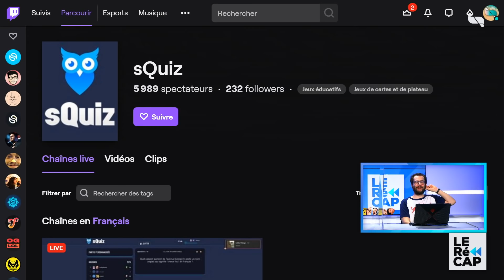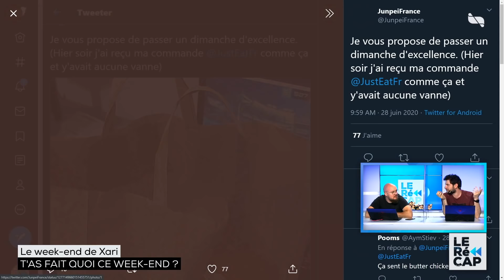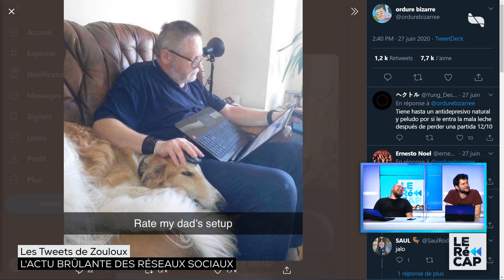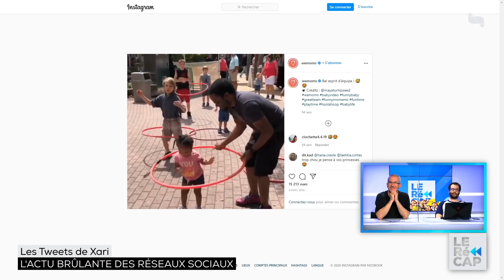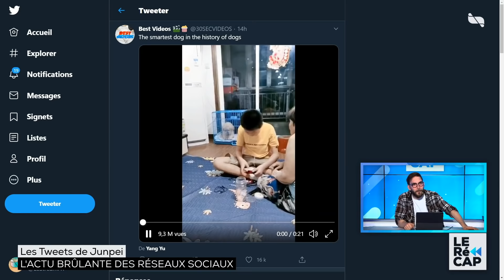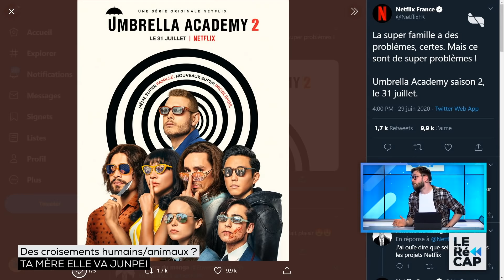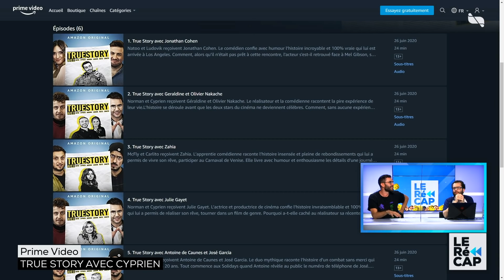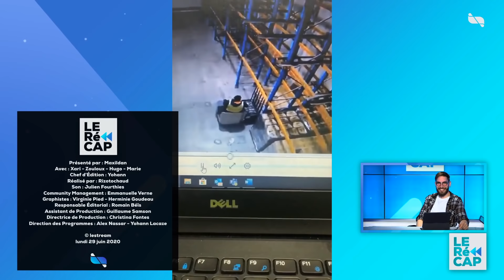La grosse boulette de Zouloux 🤣🛌 | LE RéCAP en plateau #176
LERéCAP du lundi 29 juin avec Maxildan, Xari, Zouloux, Junpei et Yoann.